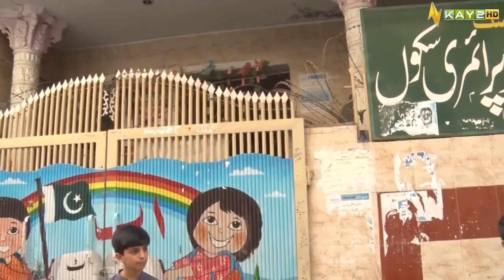Ghareeb Bachon Ko Taleem Hasil Karna Kay Liye Di Gai Sahuliyat | Public Eye | 16th Sep | Kay2 TV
Ghareeb Bachon Ko Taleem Hasil Karna Kay Liye Di Gai Sahuliyat | Public Eye | 16th September 2023 | Kay2 TV